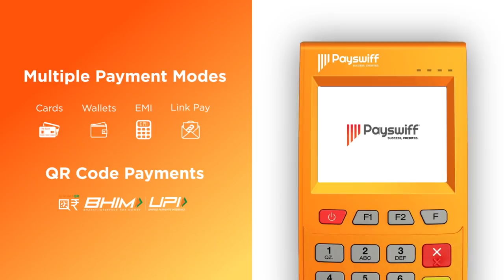கொரோனவல் வாடும் தி.நகர் வியாபாரிகள் | Coronavirus | Street Talk | Aadhan Tamil